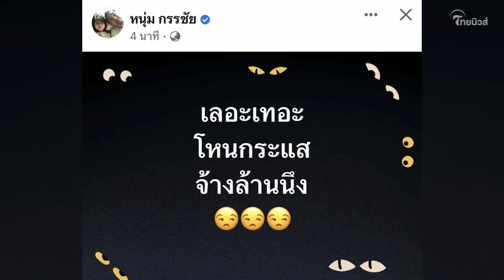"หนุ่ม กรรชัย" โพสต์สะเทือน! อย่าเลอะเทอะ ชาวเน็ตแห่มุง ล่าสุดเคลียร์ชัด| Thainews - ไทยนิวส์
เขาน่าจะรู้ตัว คนเราตอนที่แย่ก็อย่าไปทำร้ายเขา ก็ว่างงโหนกระแสจ้างล้านนึง ณกรณ์ เผยเหตุโป๊ะเงินไม่ถึง พิ้งกี้ ขู่2วันไม่มาเคลียร์เปิดชื่อแน่